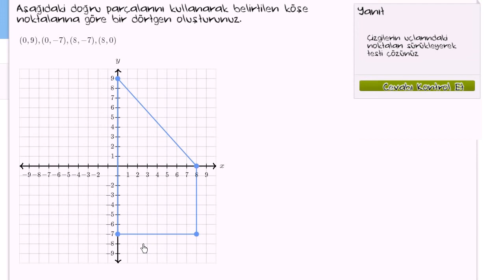Koordinat Düzleminde Dörtgen Çizme (Geometri) (Temel Geometri)